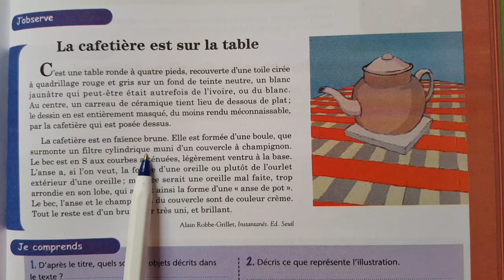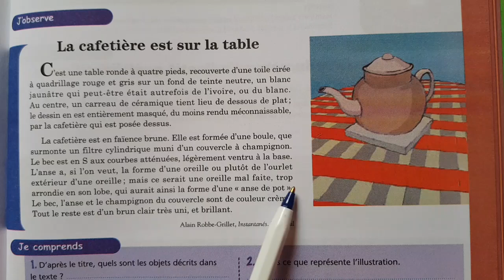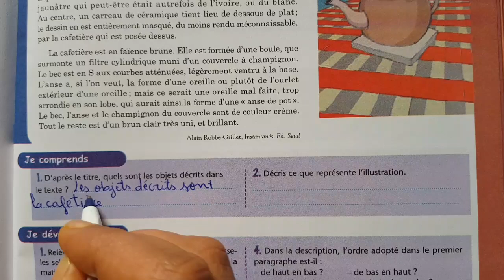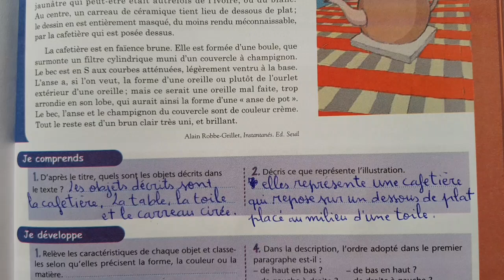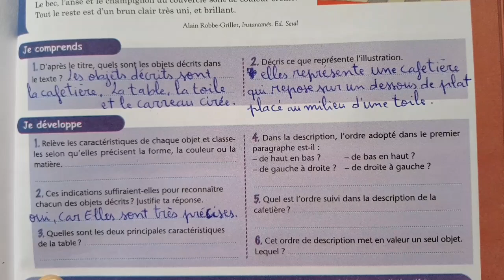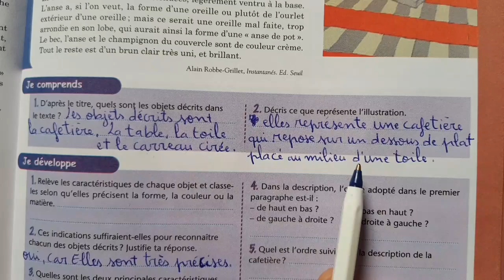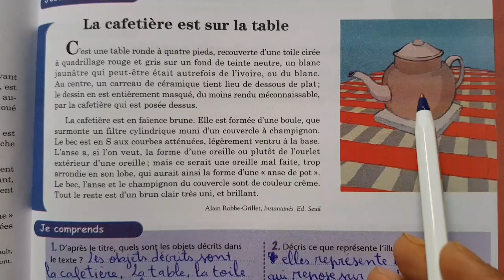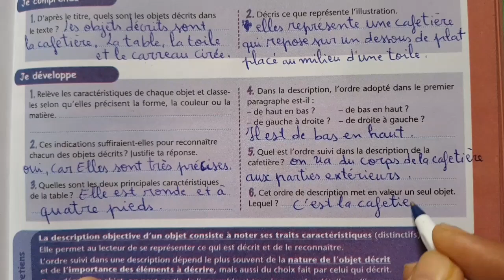l'heure de français 1ere année page 107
l'heure de français 1ac page 107
heure de français 1ère année page 107
الفرنسية الأولى اعدادي ص 107
  page 107 l'heure de français 1ère année
كتاب الفرنسية الاولى اعدادي دولي الصفحة 107
تصحيح تمارين الصفحة 107 الفرنسية الأولى اعدادي
الاولى اعدادي مسار دولي

Taalimchamil.blogspot.com